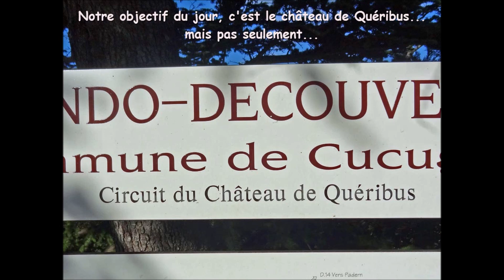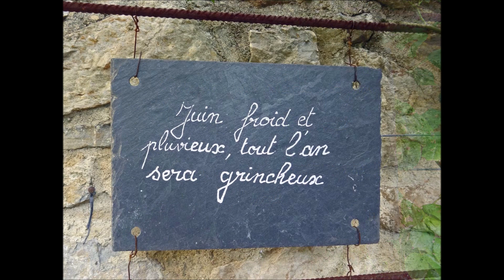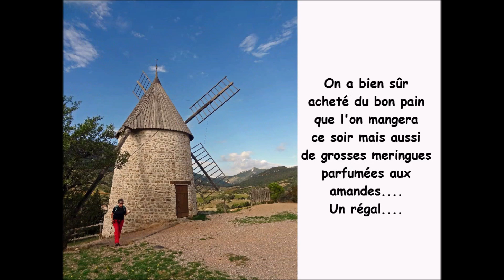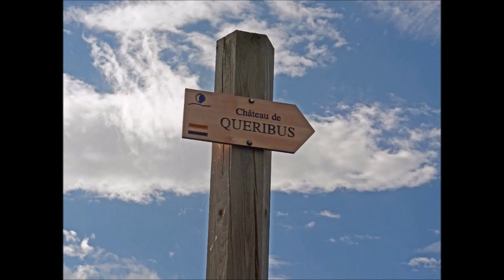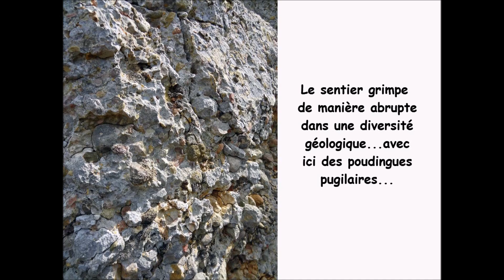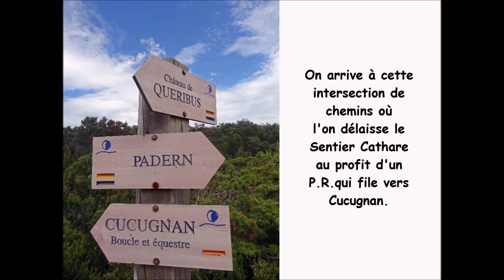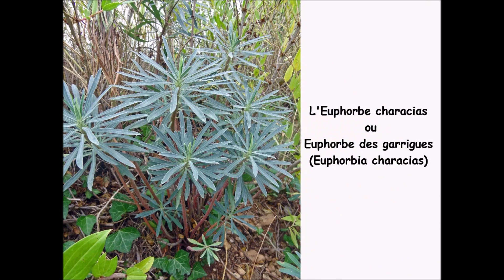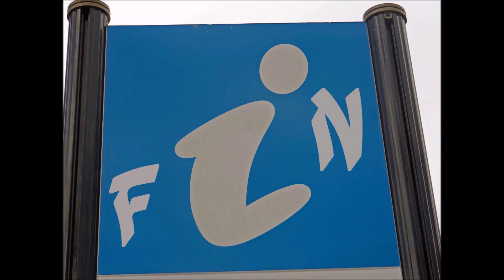Le Château de Quéribus (655 m) depuis Cucugnan (270 m)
« Tenez, chaussez vite ces sandales, car les chemins ne sont pas beaux de reste…Voilà qui est bien… Maintenant, cheminez droit devant vous ». Voilà ce qu’Alphonse Daudet fait dire à Saint-Pierre s’adressant à l’abbé Martin, le Curé de Cucugnan dans les fameuses « Lettres de mon Moulin ». Autant vous le dire et même si cette balade au célèbre Château de Quéribus démarre de l’illustre village de Cucugnan et que les chemins ne sont pas spécialement beaux, je ne vous conseille pas de mettre des sandales mais un équipement bien mieux adapté, style de bonnes chaussures de randonnées bien montantes avec de bons et gros crampons. Pour le reste, outre que je connaissais déjà le célébrissime château de Quéribus mais pas cette jolie balade qui y mène, c’est presque une autre raison qui m’a incité à venir à Cucugnan en ce début du mois d’octobre. En effet, il y a quelques mois et alors que j’écoutais une émission sur France Inter dédiée au pain, j’ai entendu l’écrivain Jean-Philippe de Tonnac (Dictionnaire universel du pain-2010) affirmer que le meilleur boulanger de France était celui de Cucugnan. Il expliqua rapidement pourquoi et ses arguments furent si convaincants qu’inévitablement j’eus envie de venir vérifier par moi-même cette affirmation. pour lire la suite, cliquez sur le lien suivant